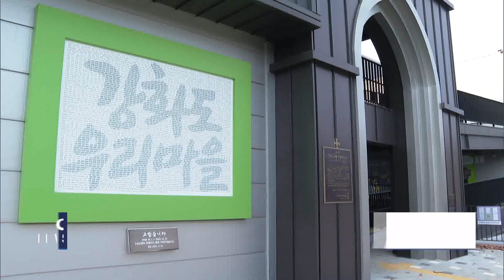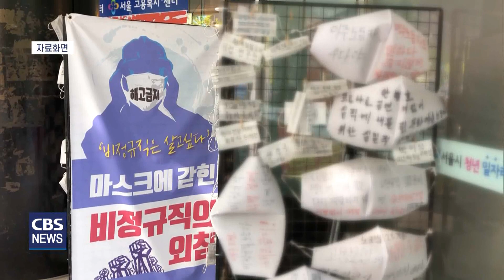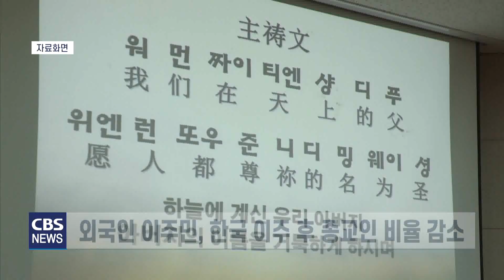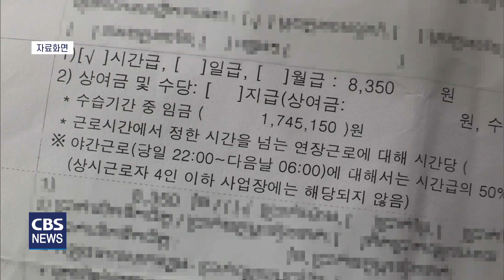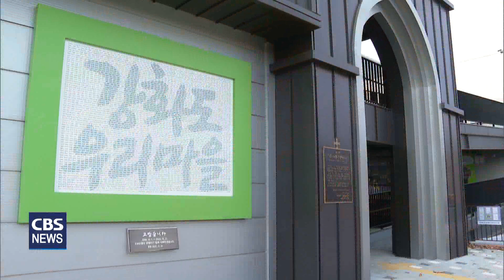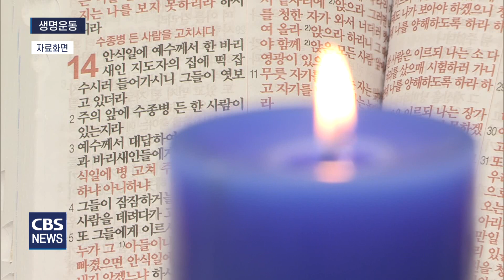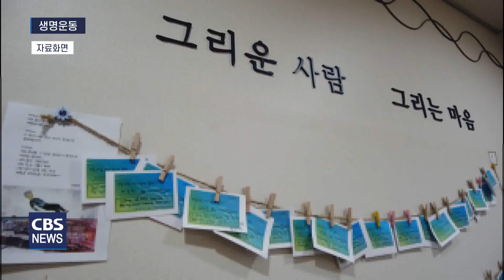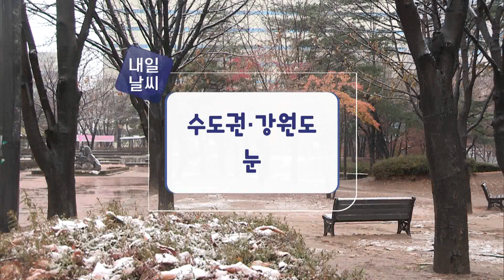CBS뉴스 221202｜제36회 NCCK 인권상, '비정규직과 함께 한 20년, 김혜진 활동가'…등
1. 제36회 NCCK 인권상, '비정규직과 함께 한 20년, 김혜진 활동가'

한국기독교교회협의회가 제36회 인권상 시상식을 열고
비정규직 노동자들의 인권을 대변해 온
김혜진 상임활동가에게 인권상을 시상했습니다.

고 박형규 목사 민청학련 사건에 대한 재심에서
무죄를 구형한 임은정 검사에게는
NCCK 인권상 특별상을 수여했습니다.

2. "이주민 선교, 삶의 자리 전반을 채우는 통전적 선교 필요"

안산제일교회가 목회데이터연구소와 함께
이주민 종교 생활실태를 조사한 결과
종교생활을 하고 있는 이주민은 10명 3명에 불과한 것으로

출신 국가에서와 달리
기존 종교에 대한 구속력이 강하지 않은 점을 고려해
창의적이고 능동적인 이주민 선교 정책을
고민해야 한다는 지적입니다.

3. 강화도 우리마을, "발달장애인과 지금처럼 함께 살고 싶다"

지난 22년 동안 발달장애인과 함께 해온
‘강화도 우리마을’이
발달장애 노인들을 위한 전문시설 건립에 나섭니다.

발달장애 노인 전문시설 건립을 위한
후원음악회가 성공회 서울주교좌성당에서 열려 찾아가봤습니다.